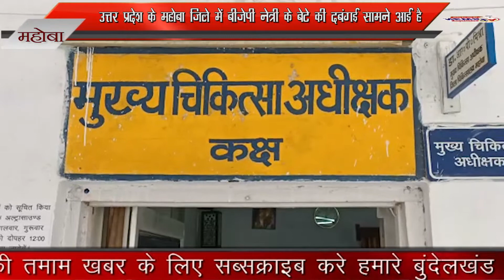महोबा जिले में -बीजेपी नेत्री के बेटे की जिला अस्पताल में दबंगई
उत्तर प्रदेश के महोबा जिले में बीजेपी नेत्री के बेटे की दबंगई सामने आई है दरअसल एक्सीडेंट का बाद चुटहिल हुए बीजेपी नेत्री के बेटे को इलाज के लिए अस्पताल में भर्ती कराया गया जहाँ नशे में धुत्त युवक ने न सिर्फ ड्यूटी में तैनात स्वास्थ्यकर्मियों से गाली गलौज की बल्कि अस्पताल के ओ टी रूम में तोड़फोड़ कर दी स्वास्थ्यकर्मियों की सूचना पर पहुँची पुलिस को देखकर आरोपी युवक मौके से फरार हो गया तो वहीं पुलिस ने तहरीर के आधार पर मुकदमा दर्ज कर मामले की जांच में जुट गईउत्तर प्रदेश के महोबा जिले में बीजेपी नेत्री के बेटे की दबंगई सामने आई है दरअसल एक्सीडेंट का बाद चुटहिल हुए बीजेपी नेत्री के बेटे को इलाज के लिए अस्पताल में भर्ती कराया गया जहाँ नशे में धुत्त युवक ने न सिर्फ ड्यूटी में तैनात स्वास्थ्यकर्मियों से गाली गलौज की बल्कि अस्पताल के ओ टी रूम में तोड़फोड़ कर दी स्वास्थ्यकर्मियों की सूचना पर पहुँची पुलिस को देखकर आरोपी युवक मौके से फरार हो गया तो वहीं पुलिस ने तहरीर के आधार पर मुकदमा दर्ज कर मामले की जांच में जुट गई है।
 -मामला महोबा जिला मुख्यालय के स्थित जिला अस्पताल के इमरजेंसी वार्ड का है जहाँ देर रात एक्सीडेंट में चुटहिल हुए भाजपा जिला मंत्री उर्मिला राजपूत के पुत्र प्रिंस राजपूत को उपचार के लिए परिजनों द्वारा जिला अस्पताल के इमरजेंसी वार्ड में भर्ती कराया गया जहाँ शराब के नशे में चूर बीजेपी नेत्री के पुत्र प्रिंस राजपूत ने ड्यूटी में तैनात स्वास्थ्यकर्मियों के साथ अभद्रता करते हुए जमकर गाला गलौज किया शराब के नशे में चूर प्रिंस राजपूत इतने पर भी नही रुका उसने अस्पताल के ओ टी रूम में तोड़फोड़ कर दी शराबी युवक की करतूत से अस्पताल परिसर में हड़कम्प मच गया सूचना पर पहुंची पुलिस को देखकर आरोपी प्रिंस राजपूत मौके से भाग खड़ा हुआ तो वहीं पुलिस ने अस्पताल प्रबंधन की तहरीर के आधार पर आरोपी प्रिंस राजपूत के खिलाफ मुकदमा दर्ज कर अग्रिम कार्यवाही में जुट गई हैमामला महोबा जिला मुख्यालय के स्थित जिला अस्पताल के इमरजेंसी वार्ड का है जहाँ देर रात एक्सीडेंट में चुटहिल हुए भाजपा जिला मंत्री उर्मिला राजपूत के पुत्र प्रिंस राजपूत को उपचार के लिए परिजनों द्वारा जिला अस्पताल के इमरजेंसी वार्ड में भर्ती कराया गया जहाँ शराब के नशे में चूर बीजेपी नेत्री के पुत्र प्रिंस राजपूत ने ड्यूटी में तैनात स्वास्थ्यकर्मियों के साथ अभद्रता करते हुए जमकर गाला गलौज किया शराब के नशे में चूर प्रिंस राजपूत इतने पर भी नही रुका उसने अस्पताल के ओ टी रूम में तोड़फोड़ कर दी शराबी युवक की करतूत से अस्पताल परिसर में हड़कम्प मच गया सूचना पर पहुंची पुलिस को देखकर आरोपी प्रिंस राजपूत मौके से भाग खड़ा हुआ तो वहीं पुलिस ने अस्पताल प्रबंधन की तहरीर के आधार पर आरोपी प्रिंस राजपूत के खिलाफ मुकदमा दर्ज कर अग्रिम कार्यवाही में जुट गई है।